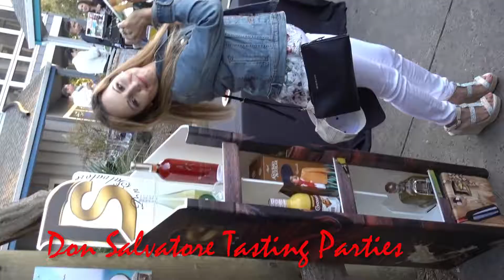Don Salvatore Tasting Party H